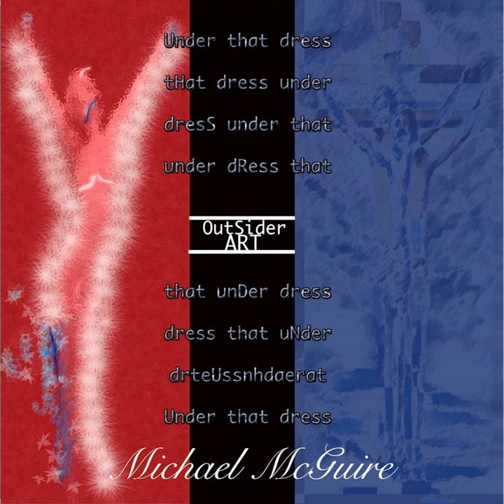Staring at a Painting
Staring at a Painting · Michael McGuire

Outsider Art